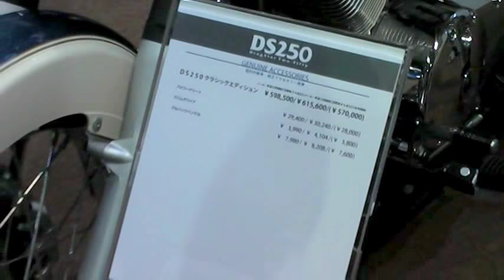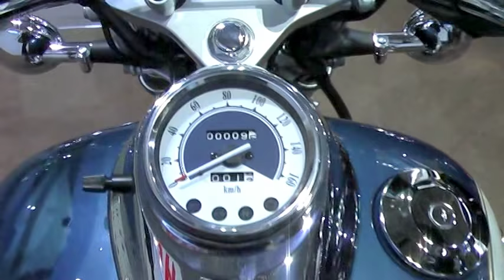YAMAHA DragStar Two-Fifty Classic Edition DS250 クラシックエディション 純正アクセサリー装着車 ヤマハ バイク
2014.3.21から23までの3日間、インテックス大阪で開催の第30回大阪モーターサイクルショー2014。ヤマハのブースから。

YAMAHA DS250 Classic Edition at The Osaka Motorcycle Show 2014 in japan.